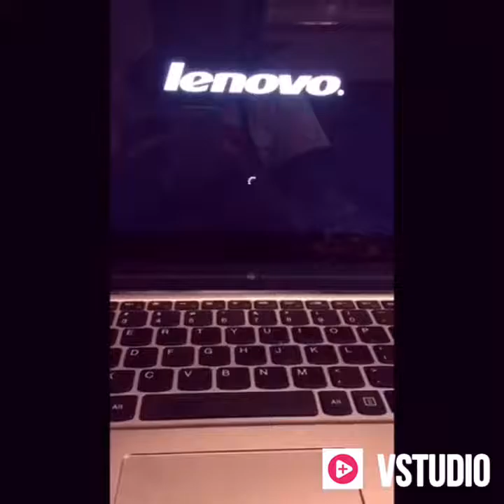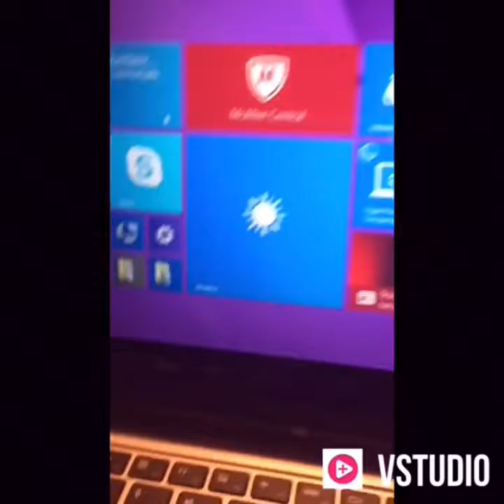Pranking My Mom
My mom uses her computer a lot lets see how she reacts when we mess some stuff up. I hope you enjoy consequence will be in the next video.